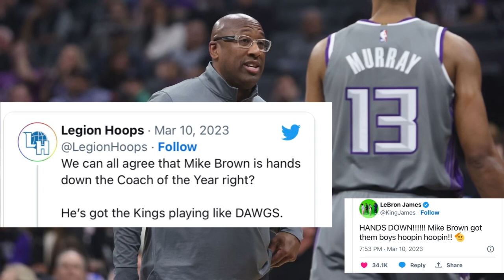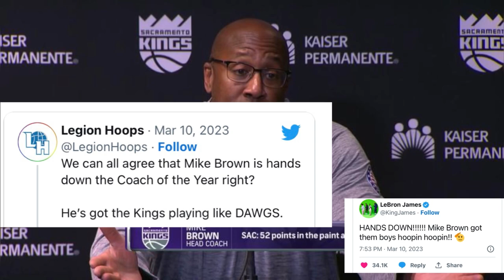DON’T BE SURPRISED IF KINGS MIKE BROWN GETS ROBBED FOR COACH OF THE YEAR 2023!